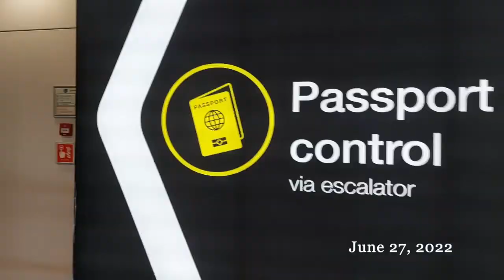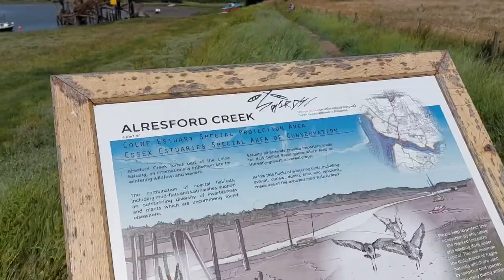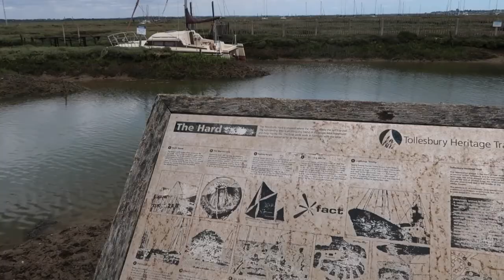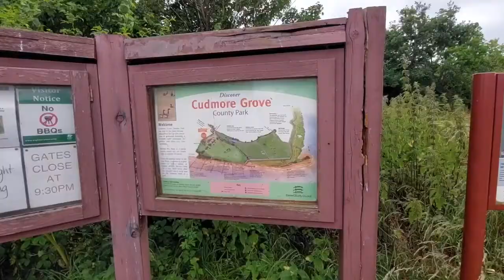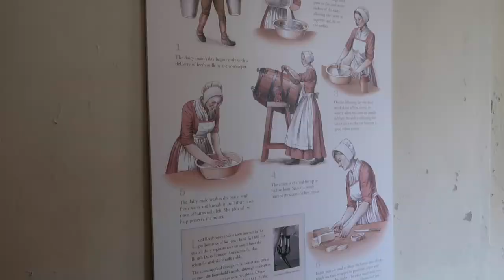THE ESSEX SERPENT | A Bookish Tour of the Blackwater Marshes, Maldon & Mersea Island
Today I'm taking you on a bookish tour of the Blackwater Marshes, Maldon & Mersea Island in Essex, England. I recently watched the Essex Serpent TV series and picked up the book whilst visiting locations from the book/show.

The Essex Serpent is a 2016 novel by British author Sarah Perry. The book is the second novel by Perry and was released on 27 May 2016 in the United Kingdom.

The Essex Serpent TV series is a 2022 British gothic romance period drama miniseries based on the novel of the same name by Sarah Perry. The series is written by Anna Symon, and directed by Clio Barnard, and stars Claire Danes and Tom Hiddleston in lead roles. It premiered on Apple TV+ on 13 May 2022.

Plot:
After being widowed when her wealthy, abusive husband dies of throat cancer, Cora Seaborne decides to ignore the trappings of her London society life and take up amateur palaeontology. While on holiday in Colchester with her son, Francis, and her companion, Martha, Cora is intrigued by a ruin caused by an earthquake which was rumoured to have awakened the Essex Serpent, a mythical sea dragon. Cora believes that the beast could be an undiscovered kind of dinosaur that survived extinction. Meeting two married London acquaintances, Charles and Katherine Ambrose, Cora tells them of her theories. The Ambroses tell her of friends of theirs, the Reverend William Ransome and his family, who live in the small village of Aldwinter where a serpent is carved in one of the pews of the church. The Ambroses write an introduction for Cora to the Ransome family and Cora goes to visit them. To their mutual surprise, she and the Reverend find they had already met under unfavourable circumstances: each had mistaken the other for a tramp. Cora becomes fast friends with the Reverend, his wife Stella and their children, and moves to Aldwinter to continue her research into the serpent.

I hope you enjoyed this little bookish tour and let me know if you have read/watched it and what your favourite book is!

- Franzi